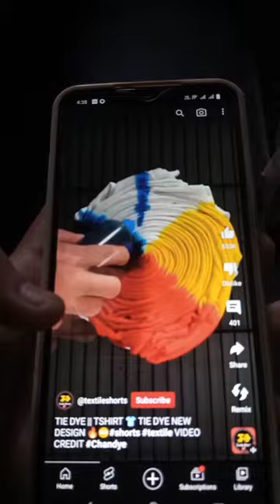I Tried to make a this hack